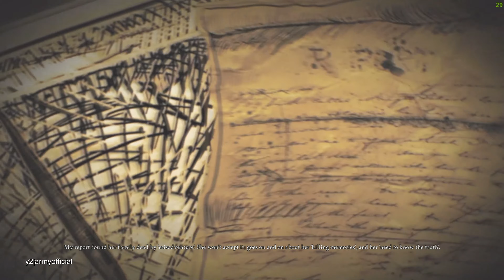Alice Madness Returns THE MOVIE ALL PC cutscenes 4k 2022